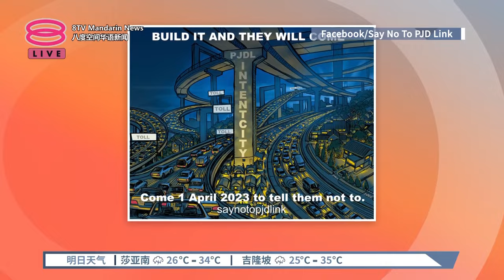发展商无法满足条件 灵市高架疏散大道取消【2024.04.17 八度空间华语新闻】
【发展商无法满足条件  灵市高架疏散大道取消】
联邦政府决定取消八打灵再也高架疏散大道（PJD Link）工程！